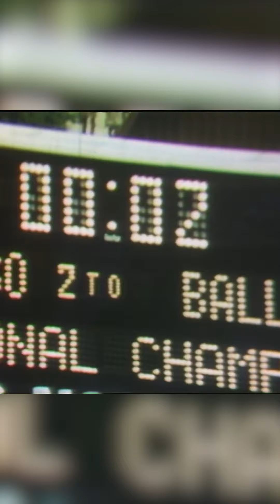Cotton Bowl Classic Moments: 34th Classic - Texas vs. Notre Dame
The 34th Cotton Bowl Classic on New Year's Day 1970 pitted Texas vs. Notre Dame. The Longhorns had already clinched a share of the national title and the Fighting Irish was making its first bowl appearance in 45 years. This one went down to the wire in classic Classic fashion.